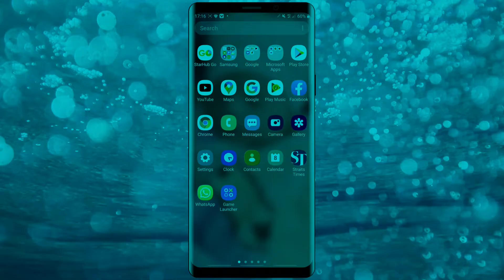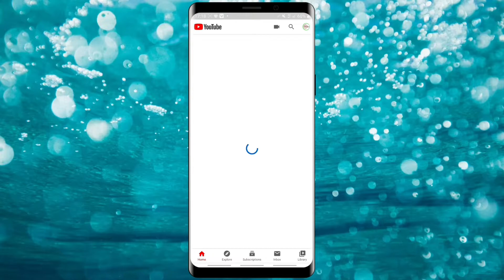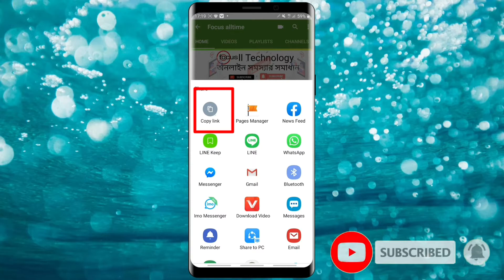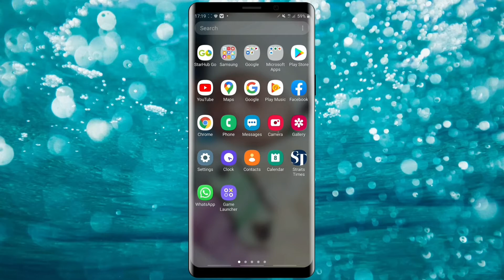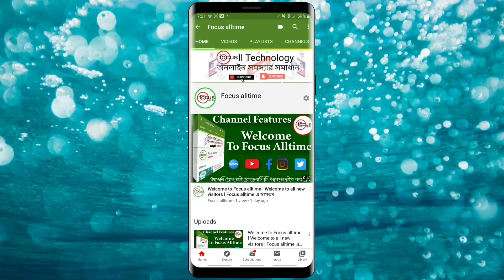How to copy Youtube link l কিভাবে Youtube link শেয়ার করবেন। Youtube channel URL link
Hi Guys,
In this video you will know, how to make copy your
Youtube channel URL link.